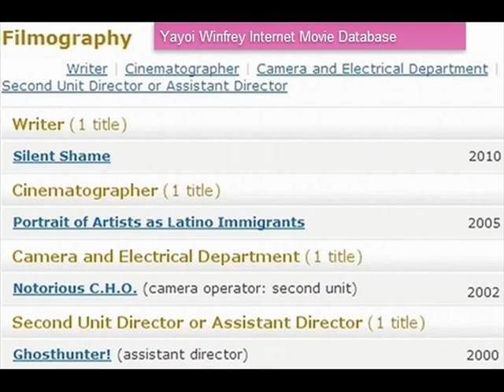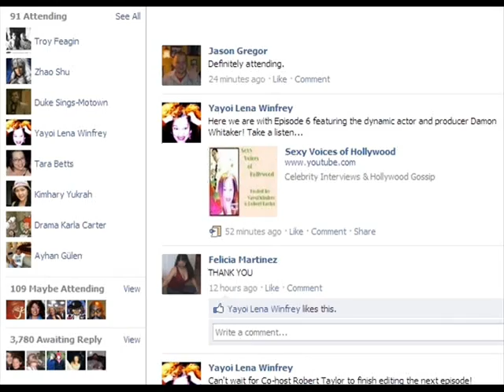SVOH Talk Show National to International Television Syndication